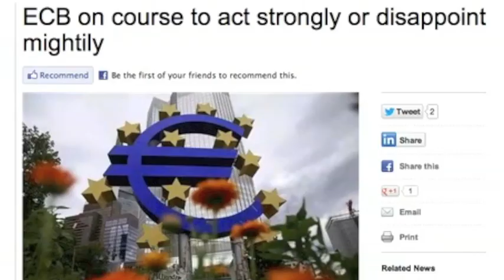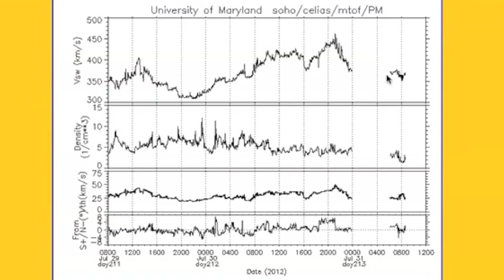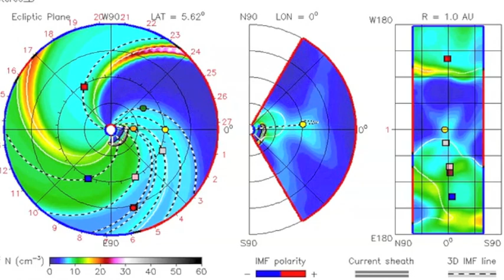2MIN News July 31, 2012: Data Error? Maybe not.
China: Xinhua, China.org, Chinadaily
Russia: Ria Novosti
Israel: Jerusalem Post, Israel National News, Haaretz
M/E: ArabNews, AlJazeera